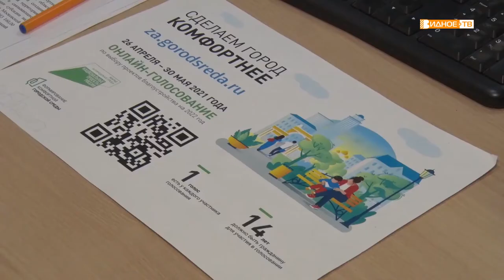НА КРУПНОМ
Сегодня, 26 апреля, стартовало всероссийское голосование за объекты благоустройства. Голосование проходит в рамках федерального проекта «Формирование комфортной городской среды». У каждого жителя есть возможность выбрать, какую территорию в своём городе он бы хотел видеть благоустроенной.